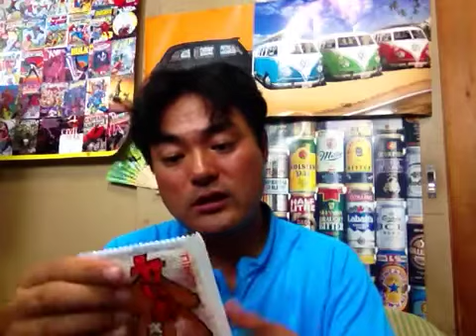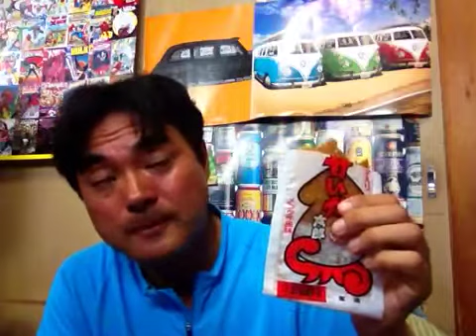甘いか太郎！メンタイ風味！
甘いか太郎！メンタイ風味！を私ヨシダノリマサが語ってみました☆~*~★~*(๑-◡-๑)~☆~*~★~*~